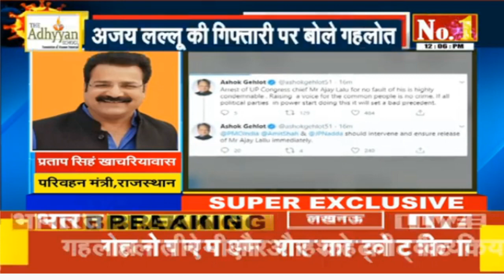Exclusive:- अजय लल्लू की गिरफ्तारी पर राजस्थान के परिवहन मंत्री प्रताप सिंह खाचरियावास का बयान